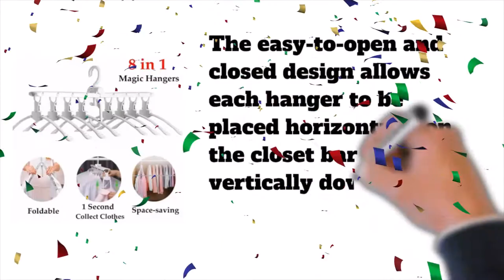Magic Scalable Folding 360 Hanger | Omss Shop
Magic Scalable Folding 360 Hanger,
Magic Hanger,
Magic 360 Hanger,
Magic Clothes Hanger,
Magic Folding Hanger,
Magic Wreath Hanger,
Magic Clothes Hanger For Trousers,
Magic Clothes Hanger Organizer,
Magic Pants Hanger,
Magic Picture Hanger,
Magic Trouser Hanger,
Magic Multifunctional Hanger,